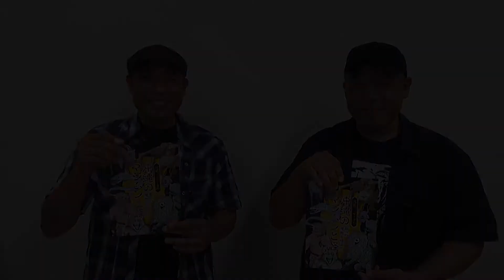YOU刊TV 比嘉ブラザーズ（お天気） 17年9月28日（木）【沖縄県・読谷村・FMよみたん・YOUTV】